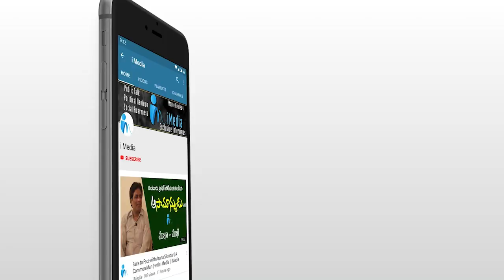సచివాలయం సిబ్బంది ఇంటి పత్రాలను చించేశారని కేతిరెడ్డికి ఫిర్యాదు చేసిన మహిళ | MLA Kethireddy |iMedia